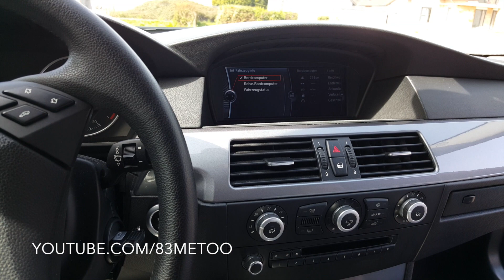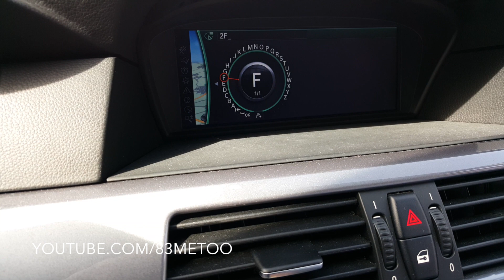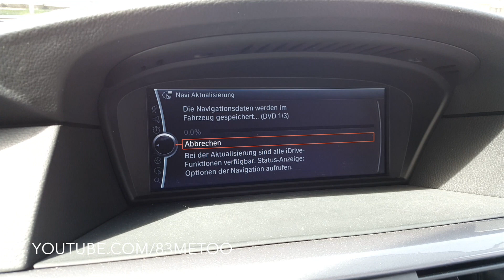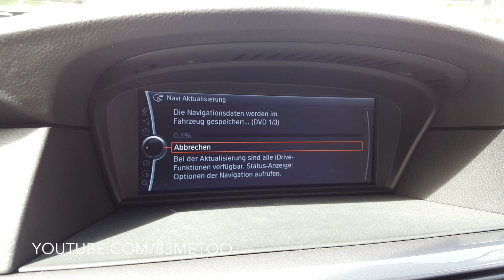BMW Navi Update - BMW CIC Karte mit FSC Freischaltcode installieren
► BMW Navi Karte
► USB Stick für das Update

In diesem Video zeige ich euch Step by Step, wie ihr euer BMW CIC Navigationssystem updaten könnt. Alles was ihr dazu brauchst ist die BMW Road Map Navigsations DVD oder USB Stick und einen für euer Fahrzeug passenden FSC (den Freischaltcode) mit dem ihr die Installation / das Navi Update auf eurem BMW starten könnt.